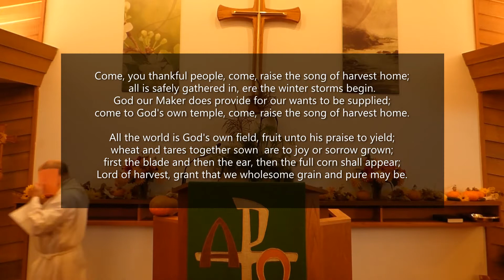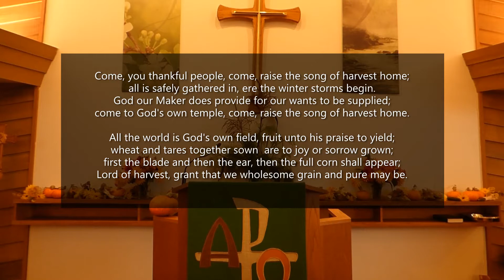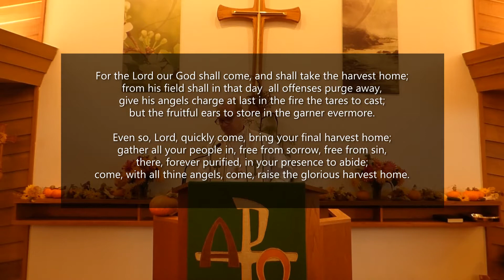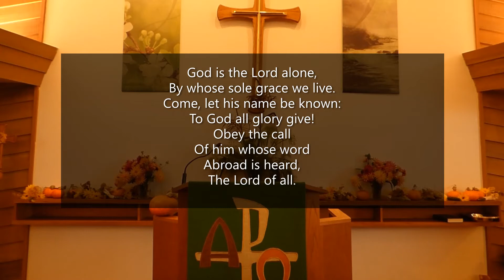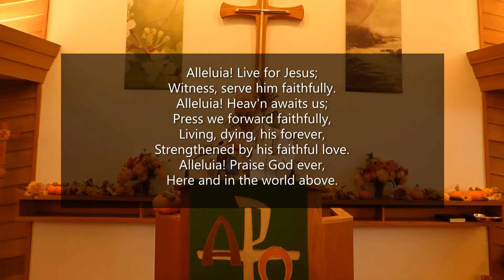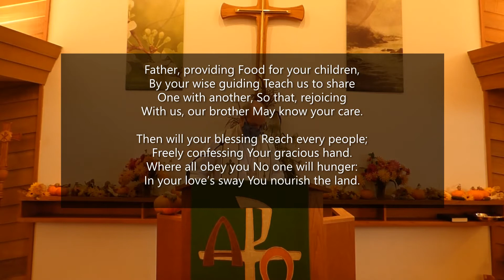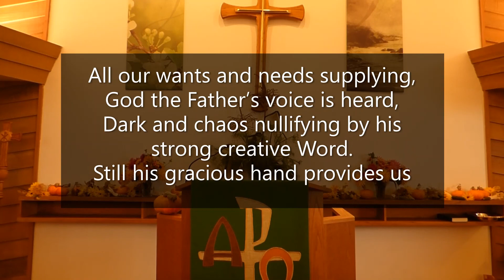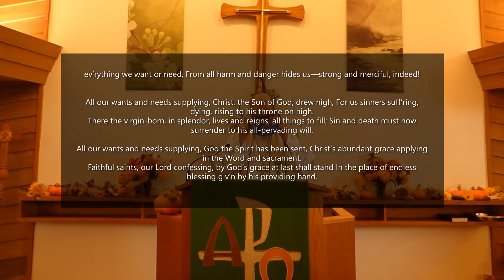October 18, 2020 Church Service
Church Announcements

Mexico Orphanage -  If you would like to donate this year to the Mexico Orphanage, there are three ways that you can do so:

2) Send a check to Grace Lutheran with “Mexico Orphanage” on the memo line.

3) Donate online on the Grace Lutheran website and choose “Mexico Orphanage” from the options.

Thank you for all your support in the past and thank you in advance for your consideration of a donation to this cause this year.

High School Sunday School – Sundays at 9:00am online. Join Zoom Meeting

Passcode: GLCyouth#1

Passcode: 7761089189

Communion availability –

We are celebrating the Lord's Supper the first, third and fifth Sunday of the month. If you are watching the service at home for safety reasons you are welcome to join us just for communion at approximately 11:15.

We walk through the fellowship hall with households staying six feet apart.  We can also bring communion to your car if you let us know in advance for planning purposes.

If you would like to make other arrangements for communion please call the office and we will schedule something.

Anyone who has any COVID-19 symptoms should stay home.  All those in attendance should practice safe hygiene practices like frequent hand washing or use of sanitizer.  We are also required to wear a mask throughout the service. The service will still be on the website, YouTube and Facebook.

May the services be a blessing to you.  Peace in Christ.  Lay ministry and Pastor

Men’s Bible Study is meeting online every other Saturday morning at 8am. The next meeting will be on October 24th. Come and join us.  The meeting ID is 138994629 and the password is 392445. Nothing else is needed. If you need the instructions for downloading Zoom to join us online just let us know. The link for each Saturday morning is

Password: 392445

Adult Bible Study Sundays at 9:00am online and in person.

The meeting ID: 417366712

Password: nDRacEnOMA.

Password if you dial in by phone is 444949.

Nothing else is needed. If you need the instructions for downloading Zoom to join us online just let us know.  The link for each Sunday morning is

Sunday Service will be available for viewing by Sunday afternoon each week on the web You can also watch on Youtube or Facebook.

Please pick up your 4th quarter devotion books. They are in a box outside by the front door.

Children’s Weekly Bulletins are available in the donation box outside the church. Take some for you children or grandchildren.